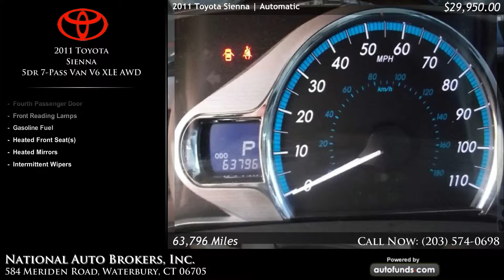2011 Toyota Sienna w/Navigation 5dr 7-Pass Van V6 Ltd AWD | National Auto Brokers, Inc., Wate - SOLD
Used 2011 Toyota Sienna w/Navigation 5dr 7-Pass Van V6 Ltd AWD at National Auto Brokers, Inc.. Vehicle located in Waterbury, CT.

Black with  . 63796 miles. Automatic transmission.